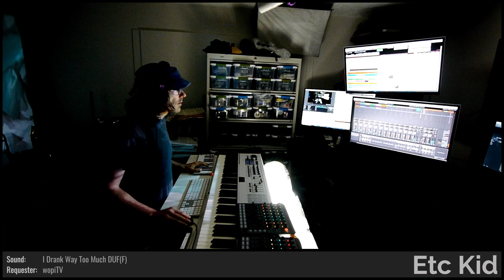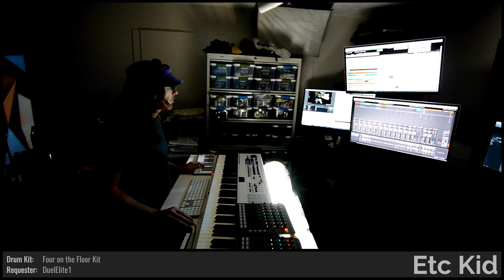ETC KID • Banana Runner • Improvised on 2021-03-06 (#4)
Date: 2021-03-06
Virtual Tour: Starbound (named by brooms17)
Virtual Venue: Through the Star Gate (named by much0mas)
Song Title: Banana Runner (named by gordonfreeman45)
ETC KID: Keyboards

BPM: 200 (brooms17)

Key: A- (MrRobertTables)

Mode: Dorian (Ozeki)

Drum loops: (megadragon101), (Aschen_pudel)

Drumkit: Four on the Floor Kit [DSB] (DuelElite1)

Sounds: Resonant Clouds [ZQ] (explodedsoda), Fat Synbrass [YQC] (angryCHKN), ALL HAIL THE JIFFFNO TOAD [JIF] (MercerSkye), I Drank Way Too Much DUF(F) [DUF] (wopiTV), Lurkers Quietly Internalize [LQI] (CoolBlueReason78), Zippers Under Influence [ZUI] (merinsn4)

Drum fills: 'Iros_Embroidery_Fear' (dugDbug), '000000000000Beep' (mutants_molded_my_morals), 'gnat_so_funny_now' (StaphyGames), (CoolBlueReason78), (Editor_Wardash), (mathsocks), (Naria3288), (megadragon101), (Aschen_pudel), (merinsn4)

Light show(s) incorporated visuals and effects from the following sources/creators:

ETC KID, Switzon S. Wigfall, III, beeple, Volumetricks, VideoBlocks, Cycling '74 (Rhythmized by Etc Kid), Vj Catmac, Harry O. Hoyt (director), and Mantissa